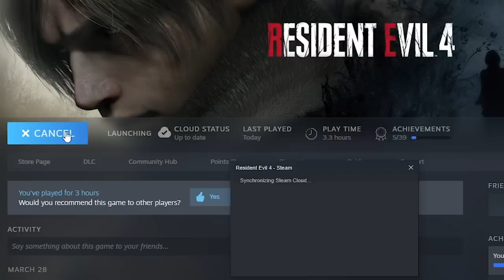"Adam's Turn" in RESIDENT EVIL 4 REMAKE (2023)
Oney Plays Resident Evil 4 Remake (2023) for PC. This video of Resident Evil 4 Remake Gameplay / Walkthrough was recorded in 1080p as a "Let's Play" or LP by OneyPlays.